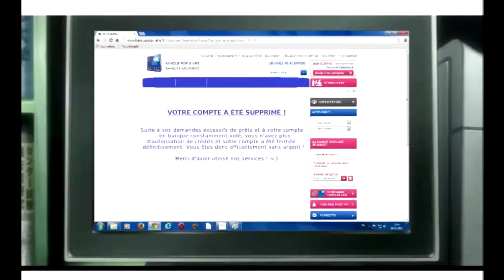AMV ENFER 3 - La liberté de Light (Death Note) [11/279]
Skit n°11 de Gearwheel Madness (AMV Enfer 3).

Monteur : Epsilon
Video : Death Note (+ Neon Genesis Evangelion, Nisemonogatari)
Audio : Florent Pagny - Ma liberté de penser

L'AMV Enfer, c'est une compilation collaborative de sketchs courts mélangeant animes, musique et humour (plus ou moins subtil) inspirée du concept d'AMV Hell américain.